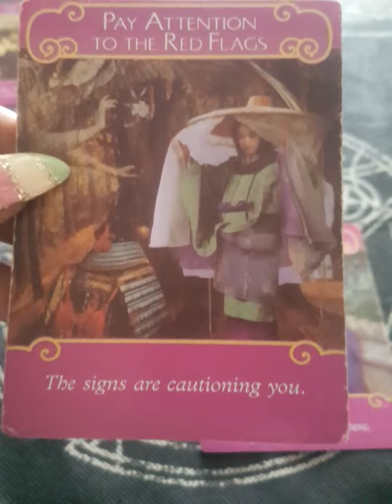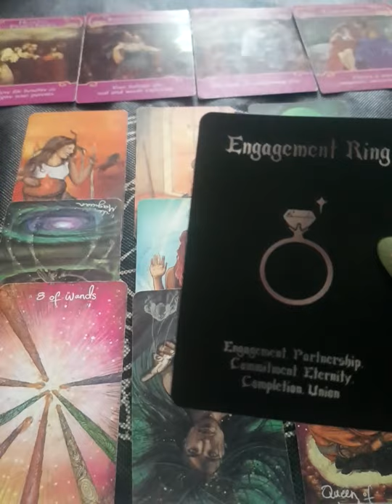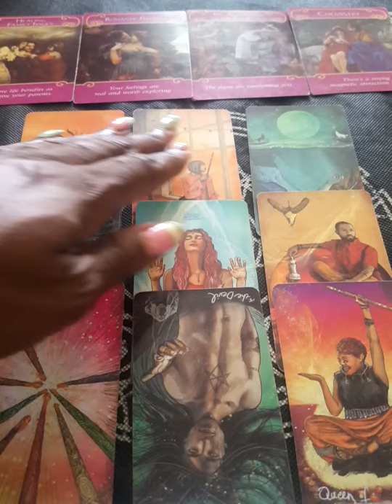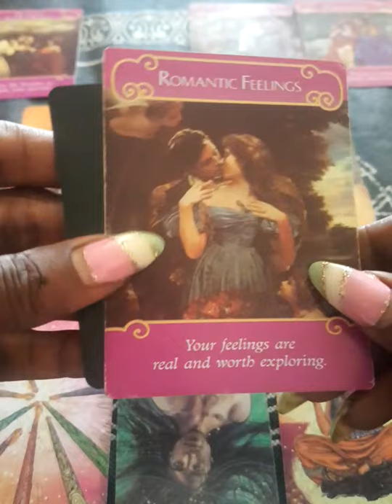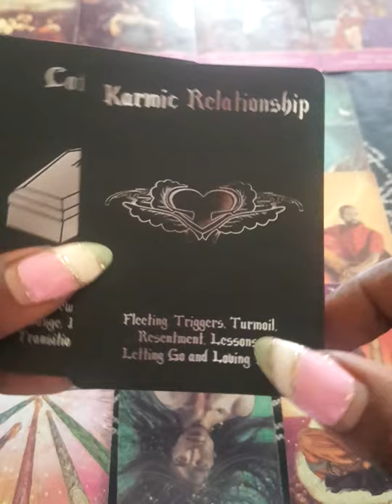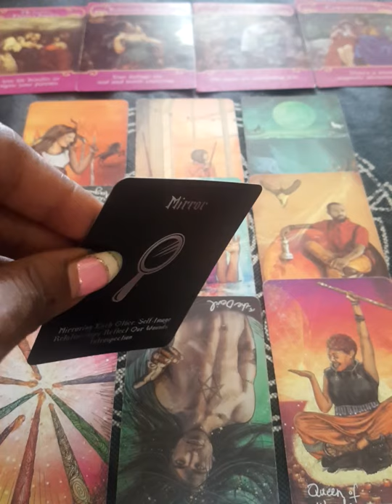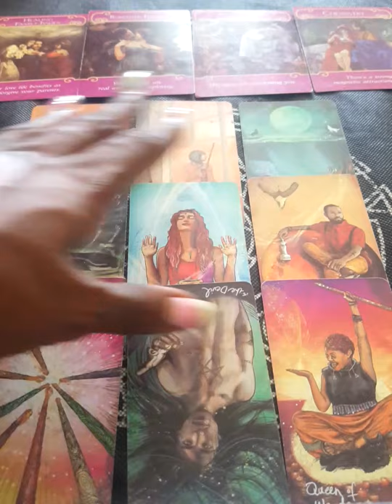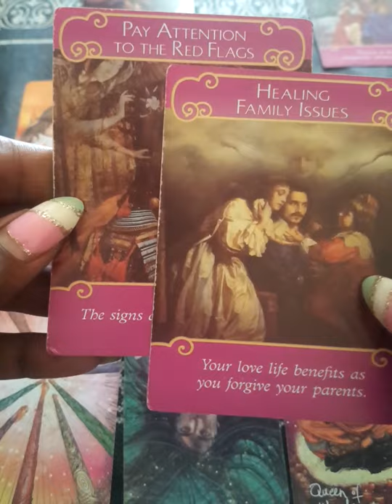GEMINI LOVE♊They Feel An Insane Chemistry Towards You😈😍Coming In Hot & Heavy🔥🔥🔥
All donations will help the improvement of this channel which in turn will enable the improvement of the quality of service for you lovely viewers🤗😘